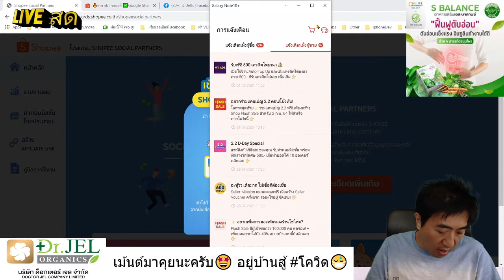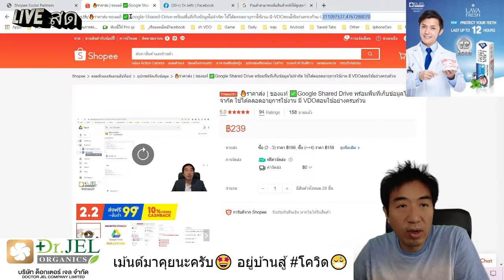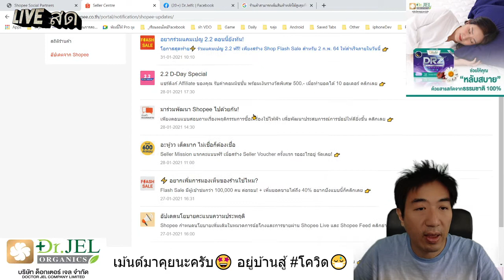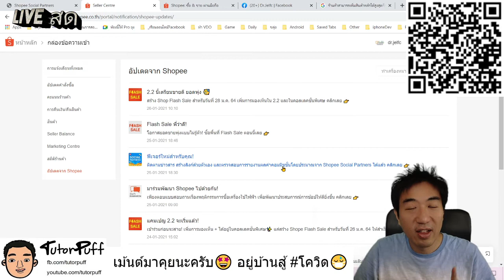สำหรับหลายๆ คนที่ยังหา ทางเข้าใช้งาน Shopee Social Partner ไม่เจอ มาดูวิธีหา user pass ที่นี่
ตัวอย่างร้าน
ตัวอย่างสินค้า
SBalance COD